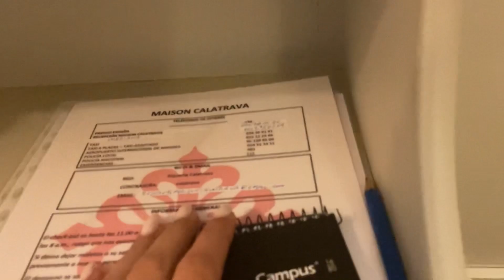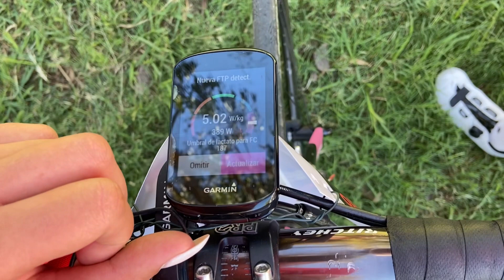Marcha VentiAles 2022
Recorrido muy bonito y disfrutando siempre de la compañia!! Que gusto da rodearte de gente bonitaaa🥰